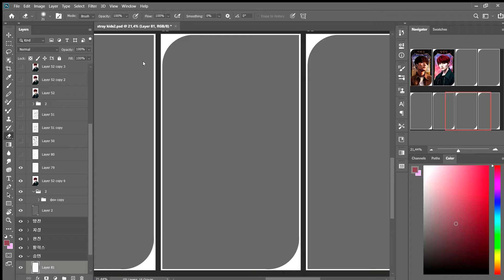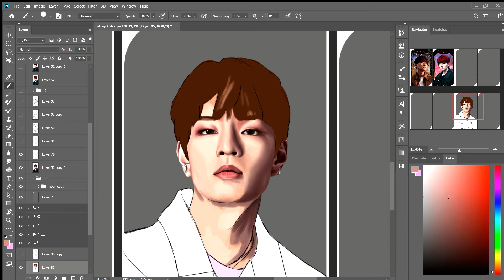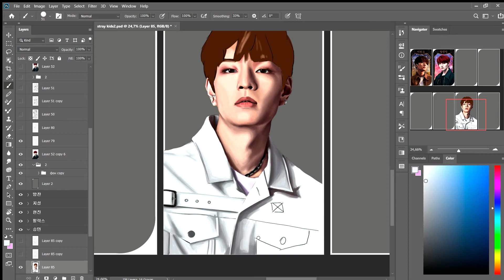Speedpaint. Kim "Seungmin" Seung-min card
And... A new card with Seungmin from Stray Kids. It turned out very interesting that I was planning to finish it by today, and yesterday there was a cover of DAY6 - Congratulations performed by Seungmin and Jisung (which I will also draw soon). This cover so sunk into my soul and so gave me the strength to finish drawing the card yesterday, no matter how tired I was by the end of drawing.
P.S. I admire Seungmin's voice so much❤